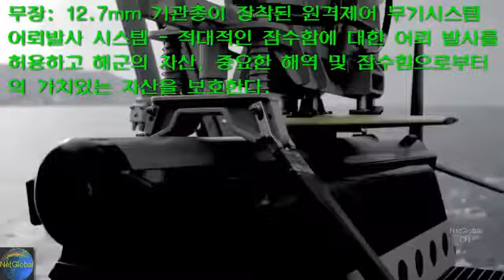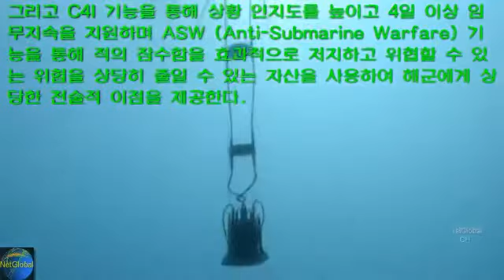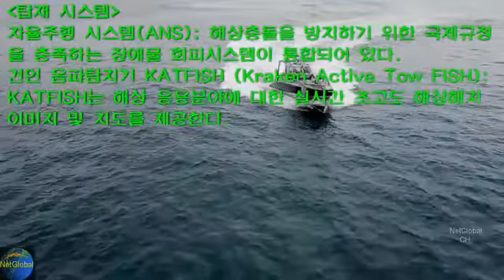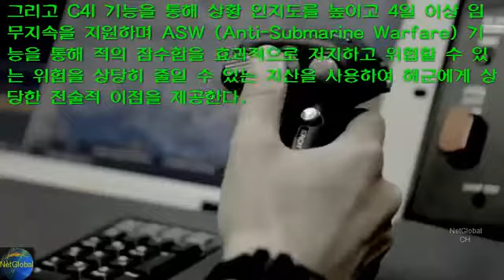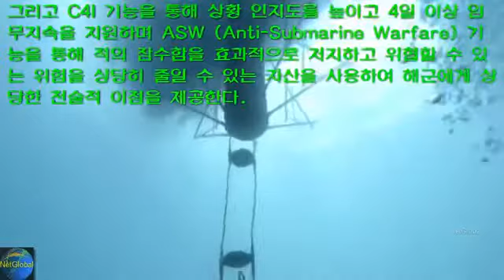차세대 무인 대잠 해상선박 갈메기 데모 New Seagull Unmanned Surface Vessel Demo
Video Credit(출처): Elbit Systems (Israel) 이스라엘 무기입니다. [아래 참고] 시청자가 뽑은 상위 50, 최다 조회수 인기 동영상 리스트 해적을 발라버리는.